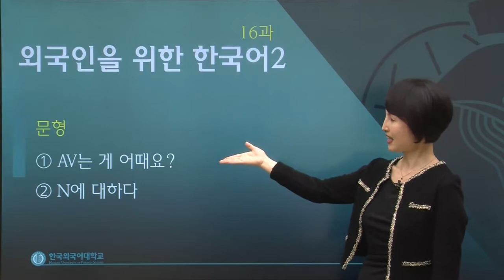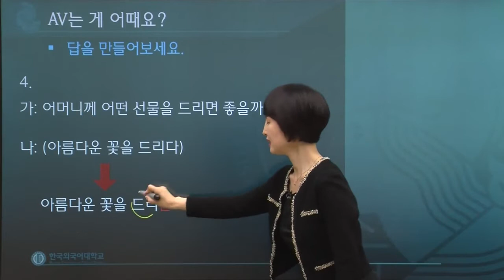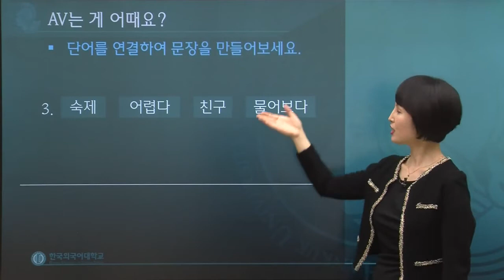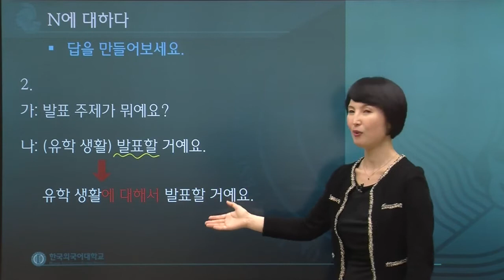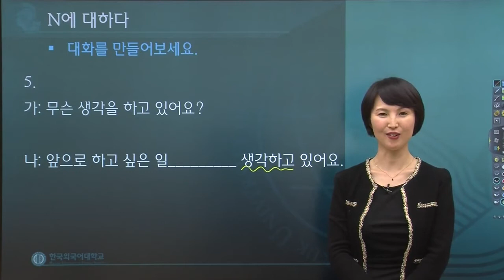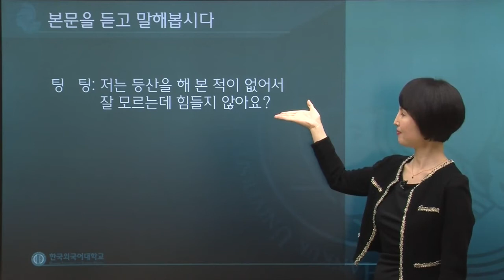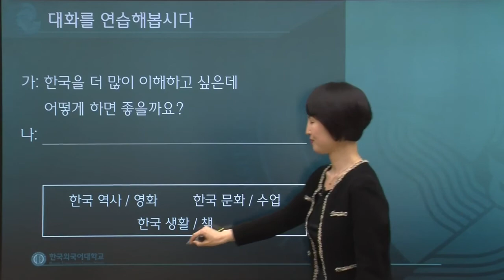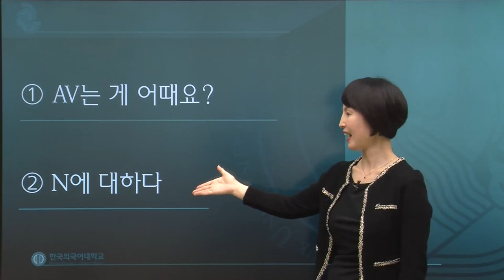한국어 2급 16과